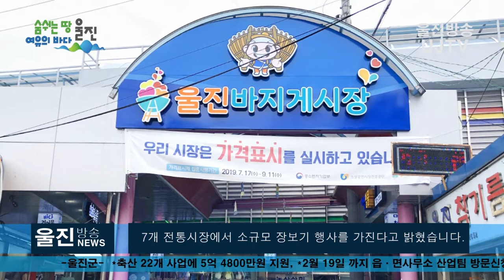[울진방송] 20210204(목) 울진군, 설맞이 관내 "전통시장 소규모 장보기" 행사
감사합니다.

ㅣ 2월 10일까지 울진바지게 시장 등 7개 전통시장에서 행사

(기자)
울진군(군수 전찬걸)은 설 명절을 앞두고 서민경제 안정과
전통시장의 활성화를 위해 오는 10일까지 울진바지게시장 등
7개 전통시장에서소규모 장보기 행사를 가진다고 밝혔습니다.

이번 설맞이 장보기 행사는 코로나19 사회적 거리두기
방침에 따라 군 공무원 600여명이 대목장의 혼잡을 피하면서
실질적으로 상인들에게 도움이 되도록 팀별 4인 이하로
분산하여 소규모로 장보기를 진행 할 계획입니다.

아울러, 코로나19 재확산 방지를 위해 울진바지게시장
온라인쇼핑몰‘바지게몰닷컴’ 통한
비대면 장보기도 적극 추진할 계획입니다.

울진군은 설 제수품목 가격동향 파악과 물가 지도점검반을
별도로 편성해 주요품목 가격표시제와 불공정거래행위를
지도·점검하여 서민물가를 안정시키면서, 방역 및
환경정비를 철저히 실시해 코로나19로부터
안전한 전통시장 장보기 환경을 조성하게 됩니다.

전찬걸 군수는“이번 행사가 코로나19로 침체된
전통시장에 활력을 불어 넣을 수 있는 계기가
되길 바란다”며“군민들도 설 성수품을 전통시장에서
구입하여 지역경제 살리기와
전통시장 활성화에 동참해주길 바란다”고 전했습니다.